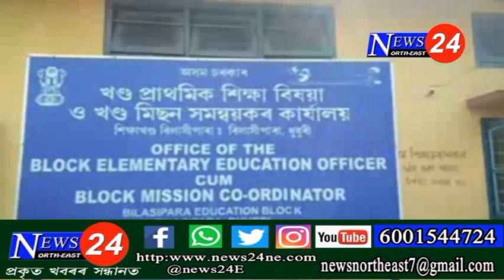শিক্ষকে চুৰি কৰিলে কিতাপ !